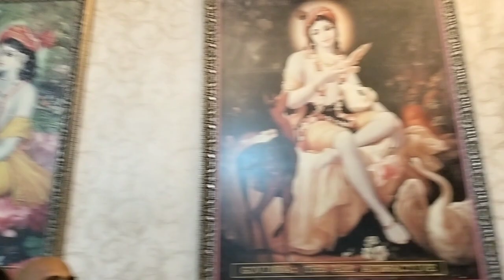Ram Katha Part 3 @ISKCON_Nashik | HG Narasimha Kripa Prabhu Nishtha Day 2 South India Yatra 2023